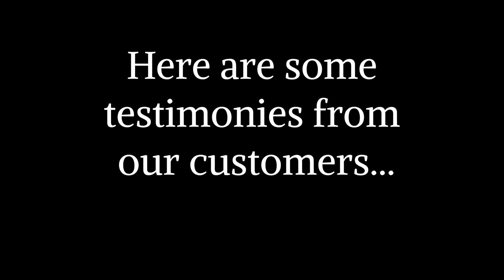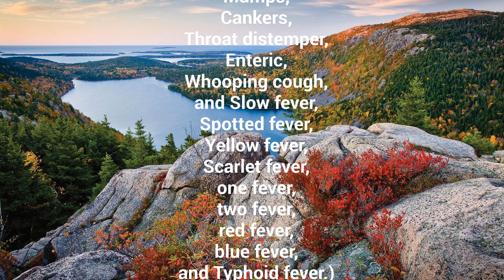APUSH Colonial Regions Fair Commerical - New England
Group project to advertise one of three regions of the British colonies in North America in AP U.S History. We did the New England colonies.

Songs used
Heroes Tonight - Janji (ft. Johnning)
Digsy's Dinner - Oasis

Chapters:
0:00 Intro
0:36 Customer Testimonies
1:47 Other Endorsers
2:15 Scenery Montage
2:32 Other Endorsers Cont.
3:46 Headright Land Grants
4:13 Mayflower Compact
5:08 Community
6:08 Government
6:21 Map
6:58 Glorious Revolution
7:09 Conclusion
7:38 Disclaimer
8:04 Credits